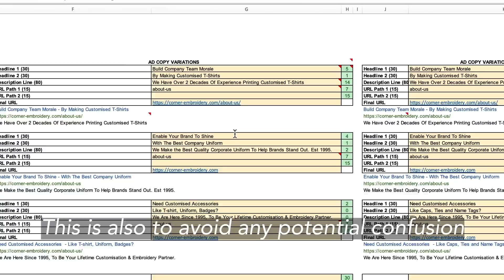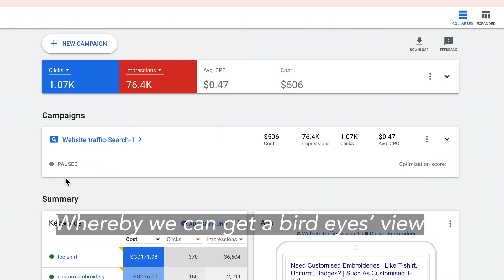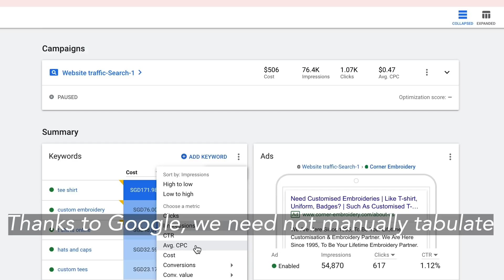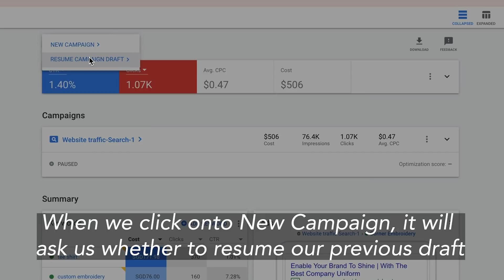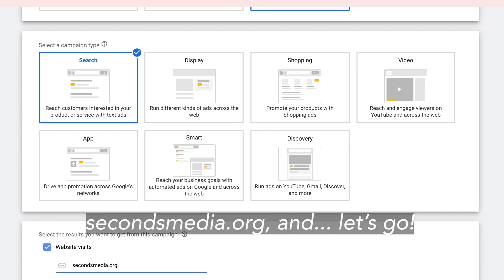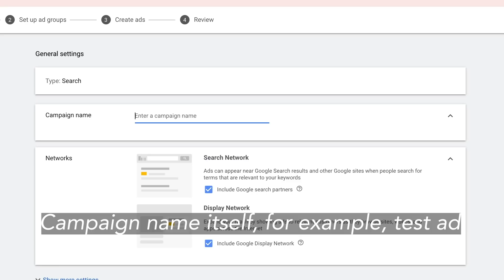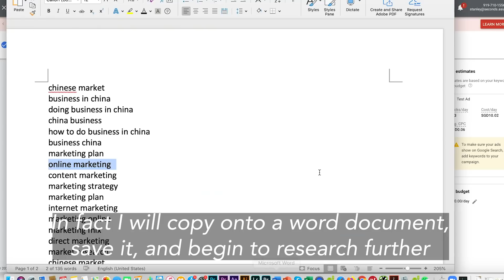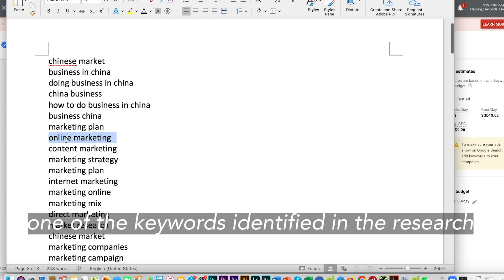A Day In Stan's Life Episode 5 | How To Setup Google SEM Ads [With English Subtitles]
Friends exploring digital marketing or digital advertising wondering how to begin and setup your very own Google SEM keyword marketing campaign?

I attempt to share more about my 3 step approach &  go through the basics to setup Google Search Ads through this vlog, peppered with my own opinions & reactions  - all shot with my trusty Samsung Note 10  & Macbook Screen Record - so please do not expect top grade Vlog quality.

I welcome all feedback, so feel free to let me know your thoughts and also what will will you like to learn more from upcoming Vlog Episodes!

Special thanks to Corner Embroidery  for enabling this episode to happen by offering to provide your Google Ad Results as a reference point.

Corner Computerised Embroidery was established since 1995 as a dedicated service provider for embroidery, silkscreen and transfer printing on apparels.

You can take e-learning Google courses and get Google certified (for free) via this

3. Last Summer by Ikson